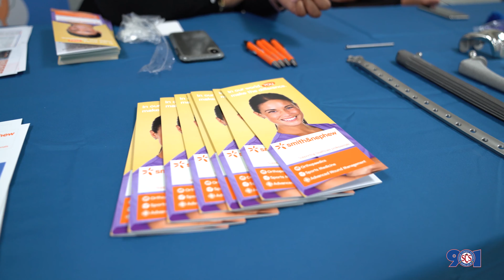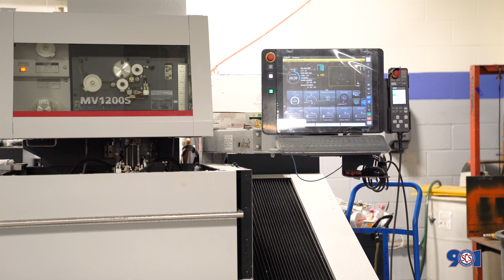Next Gen Expo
Students got a look at some high tech jobs of the future at the Next Gen Expo.